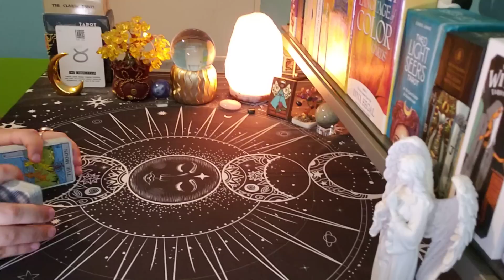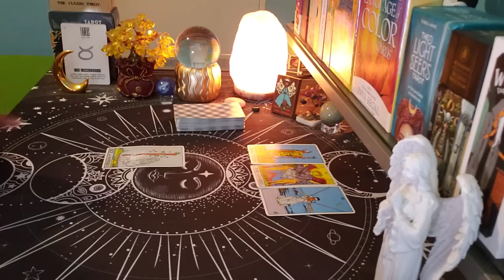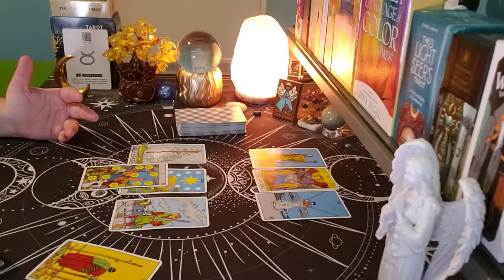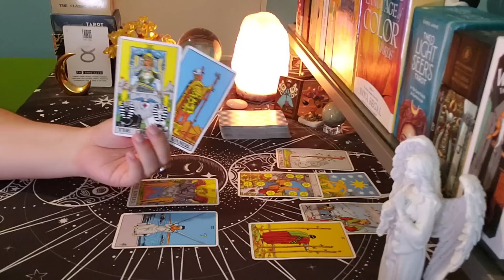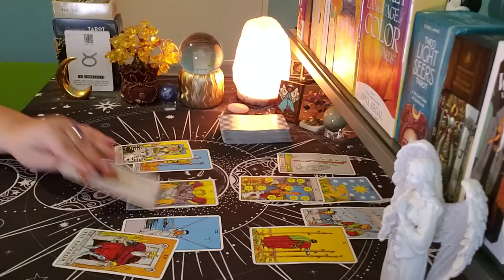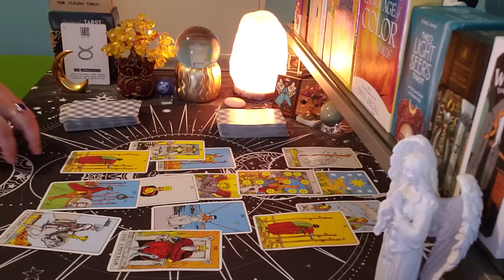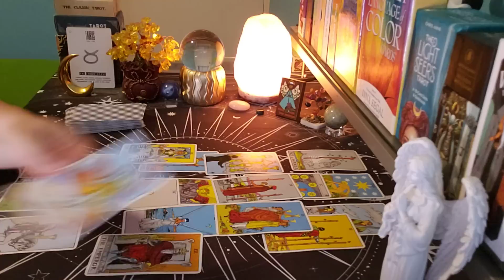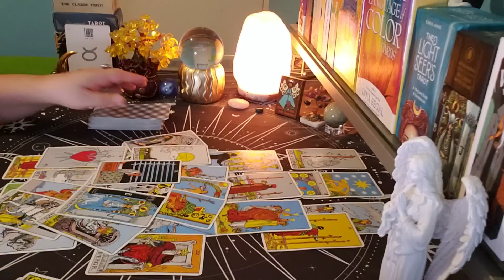TAURUS ♉ ALMOST PERSONAL "They're Here To Do This..."